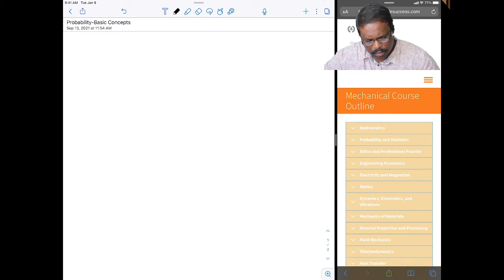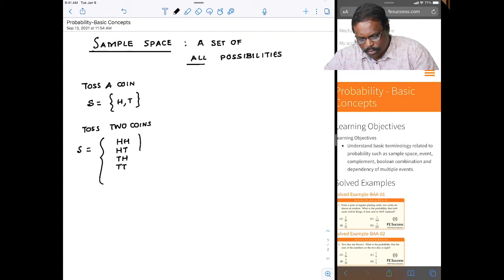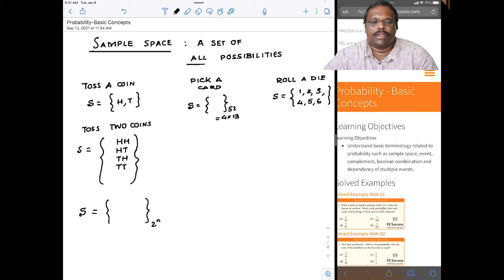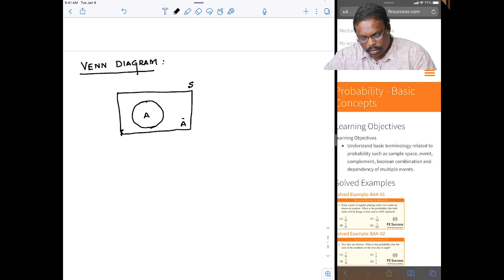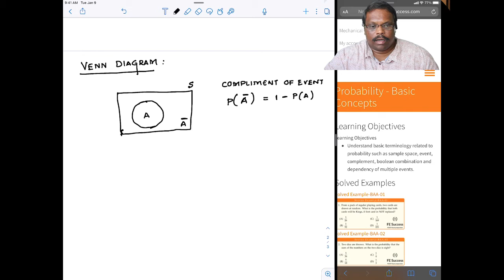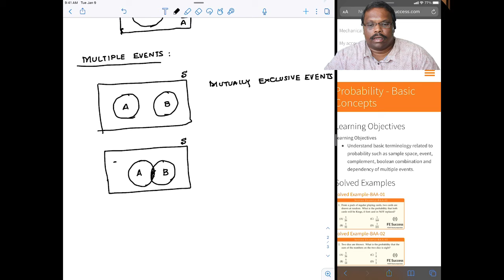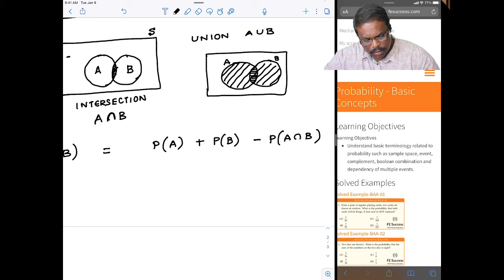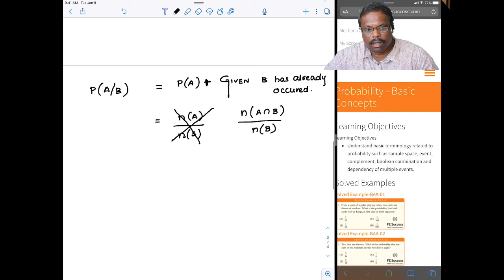FE Exam- Probability Basic Terminology